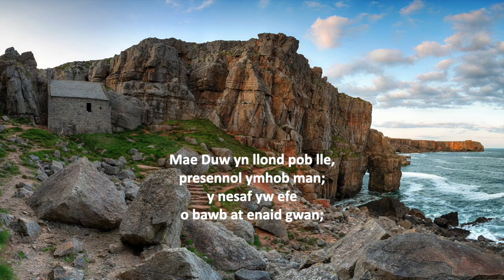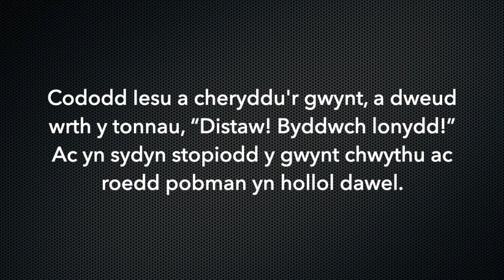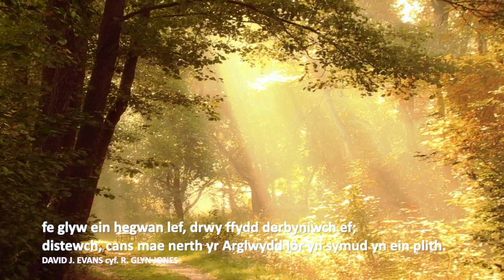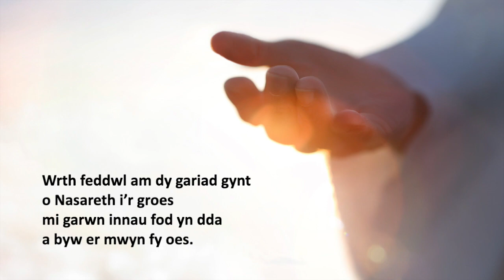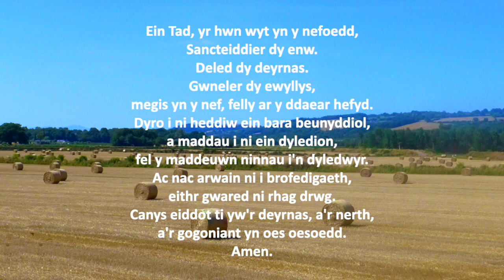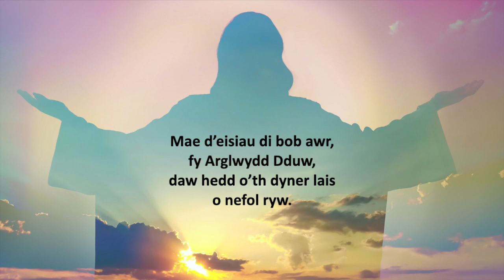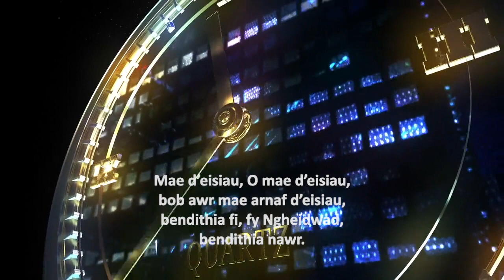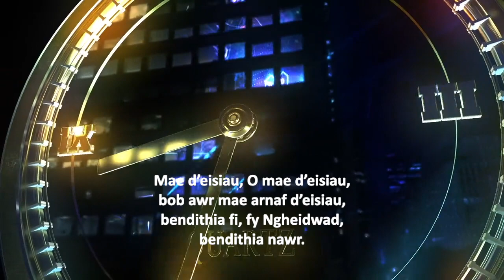Sul 10 Medi 2023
Llonydd